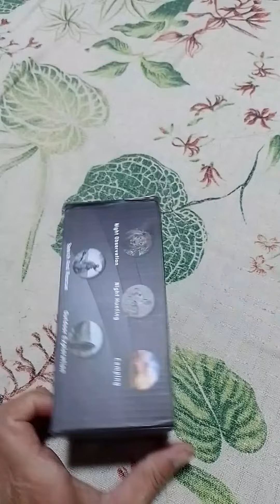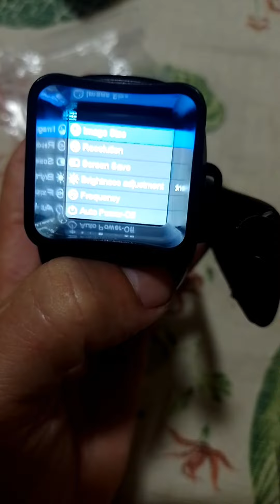visão noturna NIGHT VISION.essa e a melhor de todas 🤩🤩